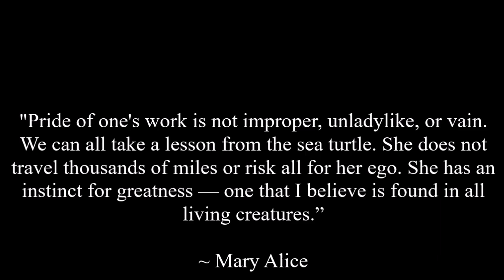The Natural History of Marine Reptiles (Biology, Anatomy and Species)